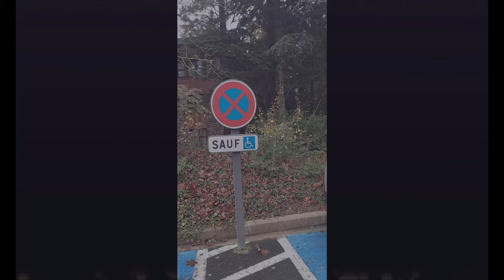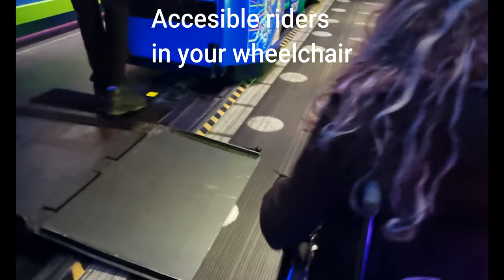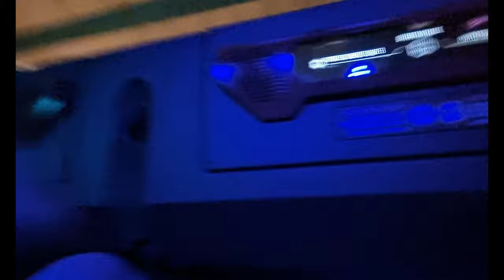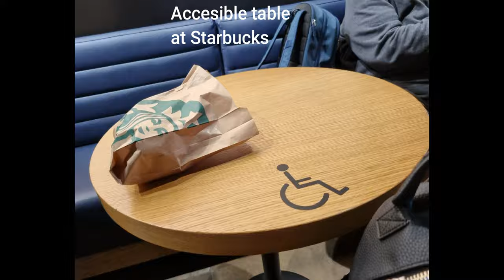Christmas in Disneyland Paris - wheelchair friendly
In this video I want to share with you my journey in Disneyland as a wheelchair user and how accessible is. Keep on watching and let me know what you think about!